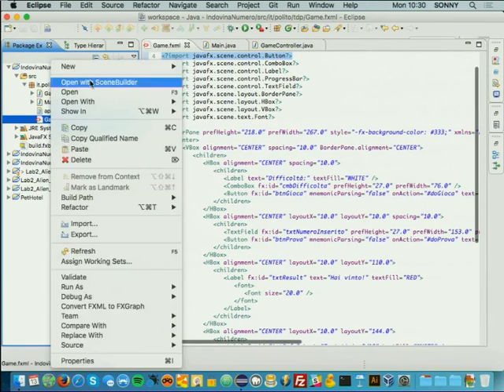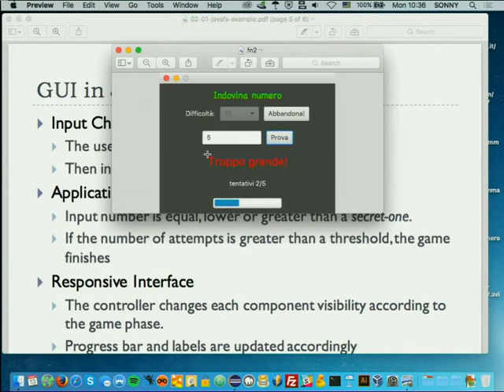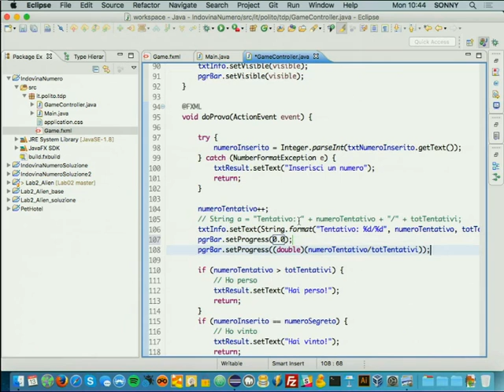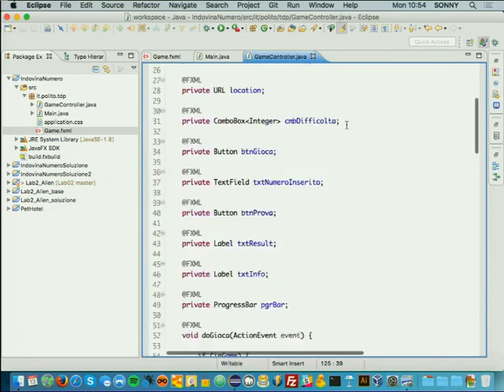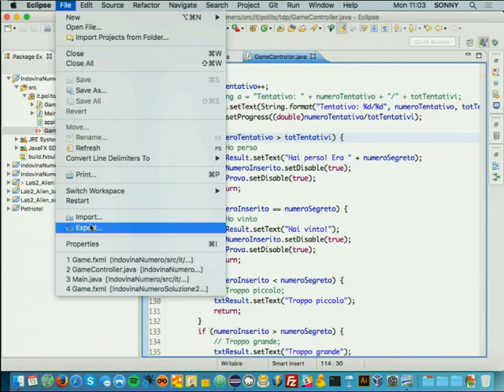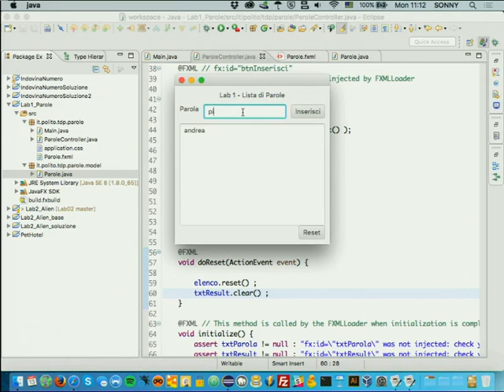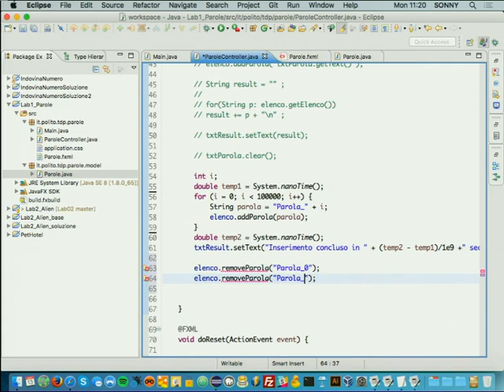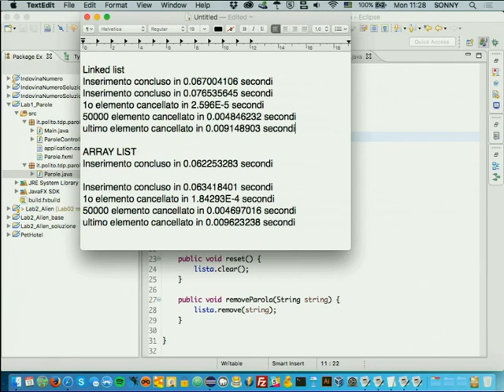TdP-2017-L05 Esercizio Indovina Numero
Lezione 05 del 13/03/2017: Continuazione Esercizio Indovina Numero Soluzione Lab1.